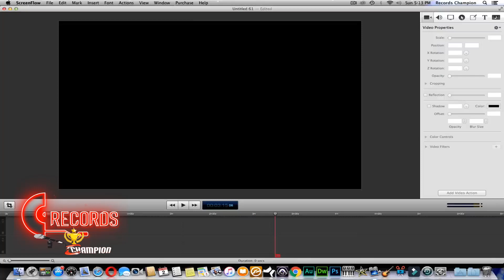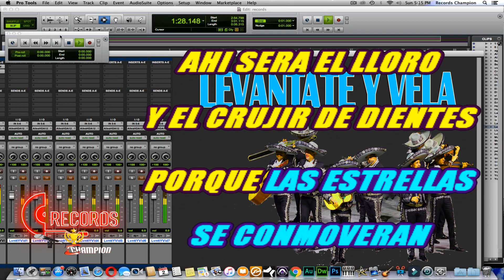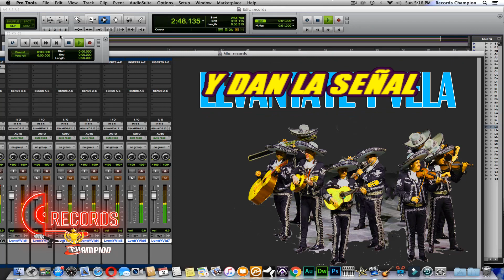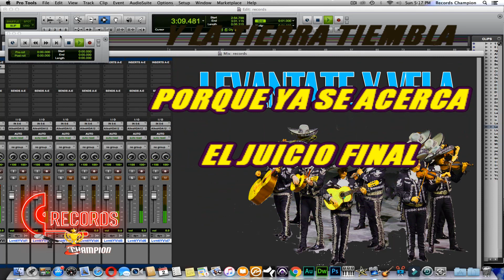Levantate y Vela en Karaoke. - Arreglo con Mariachi